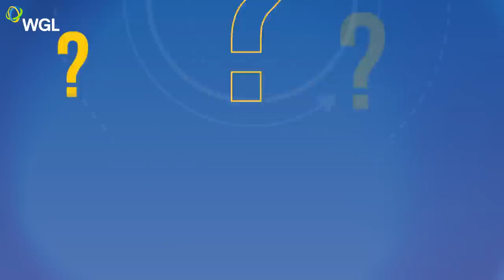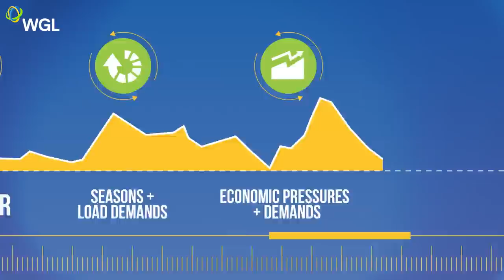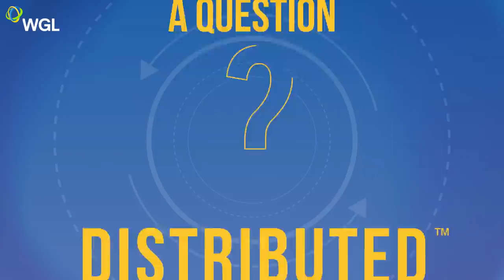Distributed Impact by WGL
How do distributed generation solutions hold up when you account for time? With WGL's Distributed Impact solution and a defined energy strategy, the bottom line spend of an organization, institution, military base, campus or even community, need not move up and down over time.

WGL is here to provide Energy Answers. Ask Us.